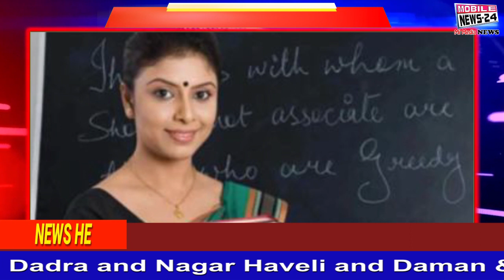आज सुबह की ताजा खबरें | Morning News | News Headlines | ताजा हिंदी समाचार | Mobile News 24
आज सुबह की ताजा खबरें | Morning News | News Headlines | ताजा हिंदी समाचार | Mobile News 24For more latest news please visit our